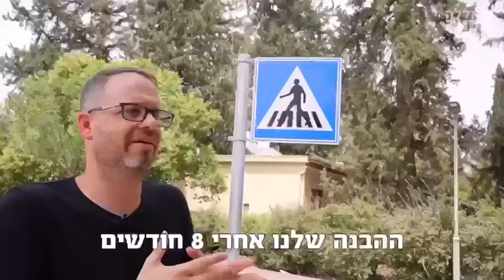קיבוץ שמיר מה שחסר פה, זה מדינה-הקיבוץ שבגליל לא רחוק מספיק מגבול הצפון כדי שיוכרז על פינויו הרשמי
הפקה:
יאללה תיקווה
להיות עם חופשי בארצנו

מה שחסר פה, זה מדינה 🚀🚀

קיבוץ שמיר שבאצבע הגליל לא נמצא ״רחוק מספיק״ מגבול הצפון כדי שמדינת ישראל תכריז על פינויו הרשמי 🇮🇱

רק שבמציאות, החיים בקיבוץ מרגישים כמו גלויה רחוקה מיישוב ספר ב-1948 👩‍🌾

ההתקהלות אסורה, הלימודים בקושי מתקיימים, חדר האוכל ריק ונותני שירותים לא מגיעים כי הם פשוט מפחדים 🏡🔥

אנחנו שקועים כל כך במלחמה בעזה, בחטופים, בממשלה כושלת, שאנחנו לא מבינים את האסון שעובר על האחים והאחיות שלנו בצפון 🌳🌲

חן ליאופולד עלתה לשמיר להביא לכולנו את הקולות של אזרחים שהמדינה פשוט ויתרה עליהם 😡

הילה הרמתי הנהדרת ערכה.

צפיית חובה 📹